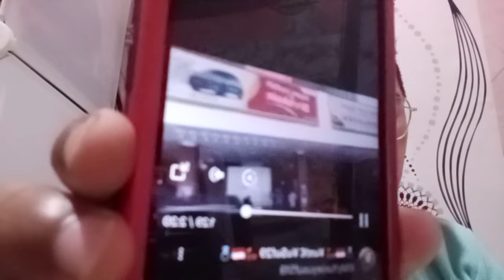Kabar Baik Bagi Pioner Indonesia..😭Showroom Toyota Menerima Pay With Pi 🚀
✅MINING KRIPTO GRATISAN✅

1. ✍️Link Menambang ICE Network Saat Mainet Akan didistribusi ETH:
Hai ☃️ Manusia Salju! Bergabunglah dengan tim saya di Ice dan dapatkan 10 koin Ice saat Anda mendaftar menggunakan kode rujukan saya

2.✍️Bagi Yang Ingin Mining Avive, Undang teman dapat  Bitcoin (BTC) Gratis

3.✍️Link pendaftaran Pi Network.
I am sending you 1π! Pi is a new digital currency developed by Stanford PhDs, with over 47 million members worldwide. and use my username (demma333) as your invitation code.

4.✍️EagleNetwork Unduh aplikasi Eagle Mining di Eagle Network adalah Cryptocurrency Baru dengan Blockchain Elevated Proof of Stake (Epos) yang Diluncurkan Februari 2021 Apakah Anda melewatkan penambangan Bitcoin sejak 2009? Jangan ketinggalan lagi! Bergabunglah dengan saya secara gratis tanpa perangkat keras apa pun. Penambangan Eagle gratis Tidak perlu internet untuk menambang Eagle Tidak ada baterai yang terkuras Tidak ada data yang terkuras Gunakan kode referensi saya: demma333 Daftar dengan Facebook atau email atau nomor Anda di .

6.✍️Menambang Kripto Omega Network, Gunakan Link ini Untuk Memudahkan Login Apknya.

7.✍️Menambang Bee Network👇
Ini adalah hubungan undangan saya untuk Jaringan BEE.Gunakan kode undangan: demma333.Download pada

8.✍️Hai, saya baru saja bergabung dengan ekosistem Minego. Bergabunglah dengan saya dan dapatkan lebih banyak. Gunakan kode referensi saya

9.✍️Jaringan Bersama Co-Met adalah Mata Uang Digital Baru yang Dapat Anda Tambang di Ponsel Anda. Apakah Anda melewatkan penambangan bitcoin? Jangan lewatkan lagi kesempatan ini Aplikasi penambangan gratis (investasi nol dolar) Tidak ada baterai yang terkuras, penambangan hemat energi. Mulai Menambang CryptoCurrency Sekarang Dengan Aplikasi Seluler Hemat Energi Gratis Kami. Menjadikan mata uang Tambang Anda paling Berguna dan Berharga. Unduh Aplikasi Jaringan Penambangan Co-Met di Gunakan kode referensi saya: demma333

10.✍️Menghasilkan Uang dengan banyak cara dan bisa ditarik kapan saja. Klik Link Undangan Ini👇
Kalau download dari play store, gunakan kode undangan 👉701141

Masukkan Kode Undangan 👉7Nvo87HA

Join Grup Telegram & WA Bang Demma Khusus Informasi All Aplikasi 👉GRATISAN🤭Sebelum Gabung Grup, Pahami resiko. Terimakasih

ECOMERCE✅